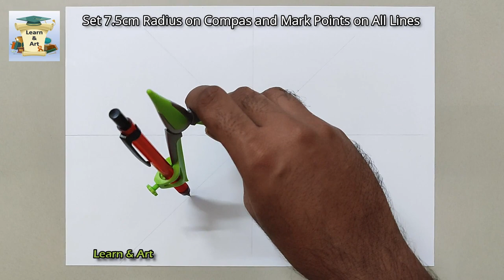How to Draw Geometric Flower Logo | Geometric Patterns | Easy Drawing Geometric Art |Drawing Mandala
Hi Guys.
In this Video, i show you how to Draw Flower Logo Geometric Pattern step by step.